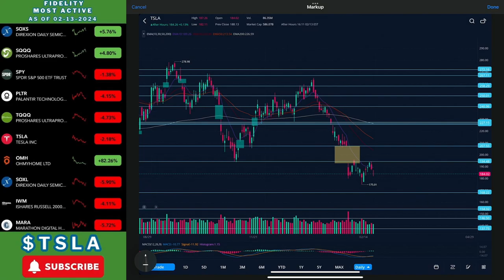Tesla Stock | Feb 13th, 2024 | SHOULD YOU BUY??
- Dontcry x Glimlip – Sashimi
- Provided by Lofi Records